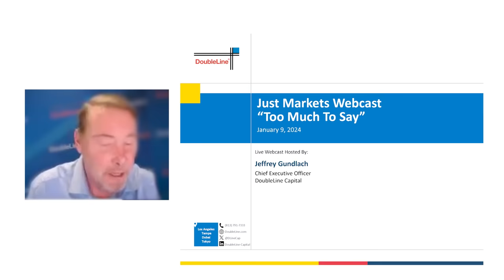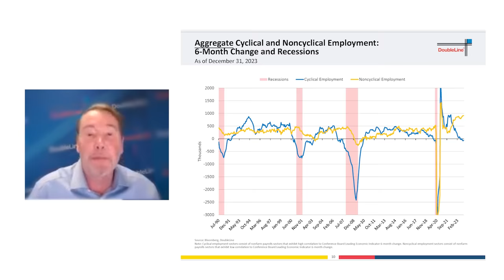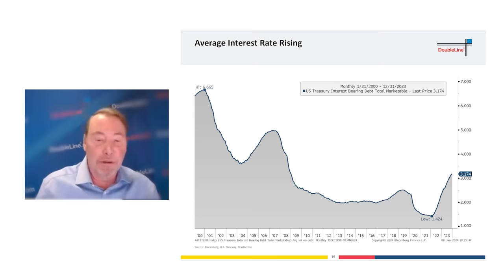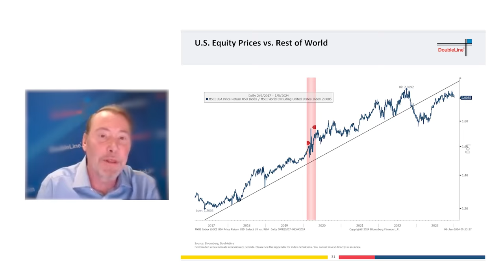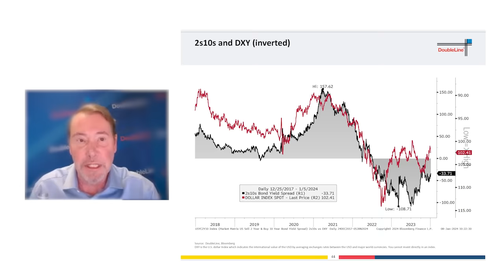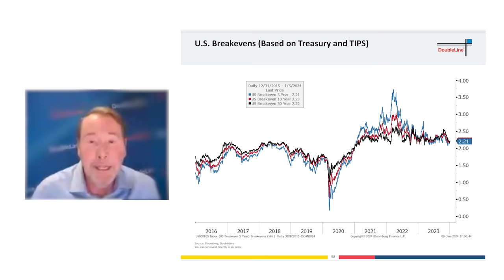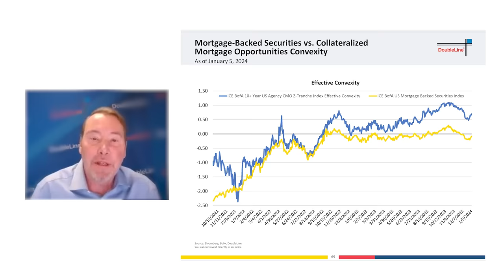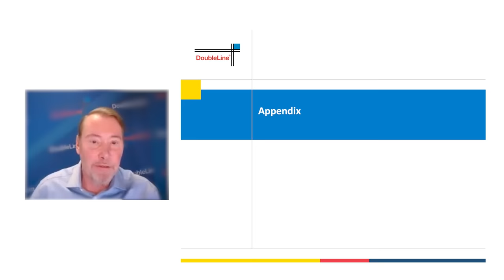Jeffrey Gundlach’s “Just Markets” 2024: “Too Much to Say”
In his annual “Just Markets” webcast presented Jan. 9, 2024, DoubleLine CEO Jeffrey Gundlach among other outlooks shares his forecast for a U.S. recession, sees U.S. stocks forming a bearish double top and down the road expects an initial rally in bonds upon recession followed by an inflationary monetary response. He also warns of federal deficits turning critical amid an explosion in the federal debt in the context of higher interest rates and, thus, higher interest expense on that debt.

Mr. Gundlach begins the webcast with a review of markets in 2023, which witnessed broad rallies across equities and fixed income, especially credit, while commodities, with the exception of gold and copper, remained weak and the dollar closed down. He then turns to the forward-looking parts of his presentation, titled “Rough Enough,” “Tough Enough,” “Rich Enough” and “Not Too Blind to See,” lyrics from “Beast of Burden,” one of his favorite Rolling Stones songs.

In “Rough Enough”, Mr. Gundlach cites a variety of recessionary indicators – including an inverted U.S. Treasury yield curve, the Leading Economic Index indicators, rising unemployment, and diverging cyclical and noncyclical employment – as precursors to the U.S. economy entering recession in 2024. In “Tough Enough”, he reprises his warnings that the federal government has entered a debt spiral that, contrary to implausible, recession-free projections by the Congressional Budget Office, will become a critical problem due to the growing size of budget deficits and the rolling of maturating debt into securities at higher, prevailing interest rates. Interest expense as a percentage of federal expenditures and the size of the debt relative to gross domestic product, he warns, are set to reach unsustainable levels. The catalyst will likely be the next recession, with a recessionary drop in tax revenues. The initial policy response from Washington, Mr. Gundlach says, could well be a resumption of quantitative easing by the Federal Reserve, which would be inflationary.

In “Rich Enough”, Mr. Gundlach points out markets that appear pricey, beginning with the S&P 500, which has retraced up to near its all-time high on Jan. 4, 2022, forming a bearish double top. He suspects S&P 500 earnings growth will fall short of consensus expectations of 11% for 2024, which would hinder stocks sustaining these levels. Other evidence of a reversal of past trends: Growth stocks have ceased to outperform value stocks, the Magnificent 7 stocks have “gone dead sideways” relative to the S&P 500 since July, and U.S. equity prices have not outperformed the rest of the world for two years.

In “Not Too Blind to See”, Mr. Gundlach sees value in fixed income for those who can traverse “an active-management type of market” as well as trades that are contingent on a declining U.S. dollar in response to U.S. recession. Among the latter, he says, “If the dollar declines when the next recession hits, which I expect, I think the move to make is buy emerging market equities and currencies, and buy commodities.” Gold faces headwinds, but Mr. Gundlach is comfortable holding gold in the expectation of a weakening dollar in the next recession. In fixed income, Mr. Gundlach sees opportunities now for those who can actively navigate these markets. Among high-grade parts of the bond market, he singles out non-Agency residential mortgage-backed securities rated AAA. Although not guaranteed by the government and government-sponsored agencies, he likes the “pretty attractive” yields amid a backdrop of “utterly nonexistent” default risk “given the run-up in home prices over the past few years. Most people have tremendous equity in their homes. They’re not going to default.” Non-Agency commercial mortgage-backed securities represent a mixed bag, he says, with AAA at very low risk for defaults and BBB- offering attractive yields for those who can actively manage the asset class. A similar profile is shared by collateralized loan obligations (CLOs), which are repackaged bank debt: AAA CLOs should be at very low risk of defaults; AA are attractive provided skilled active management.